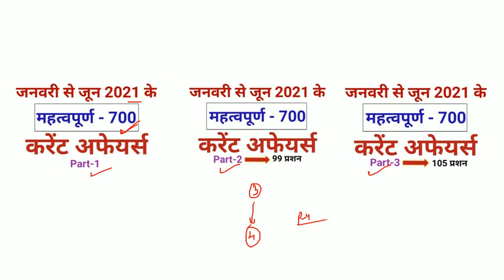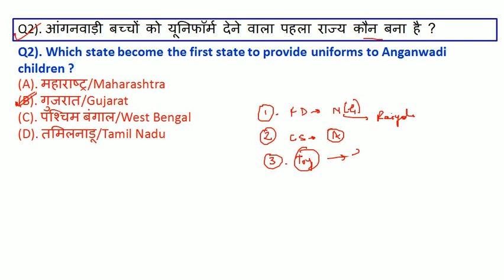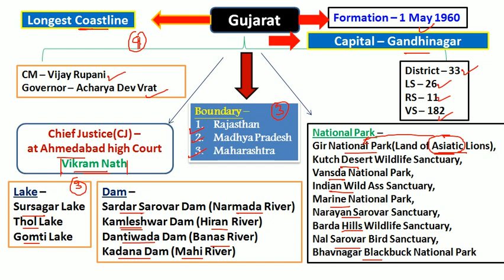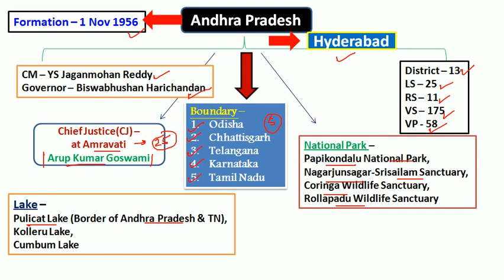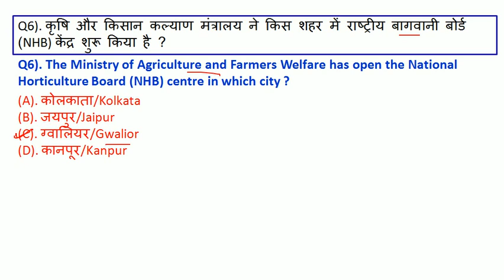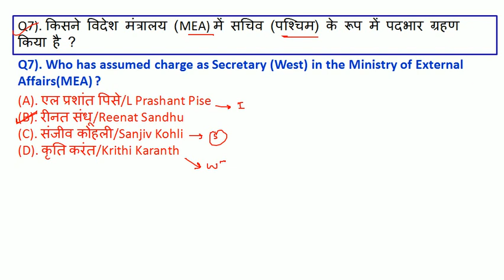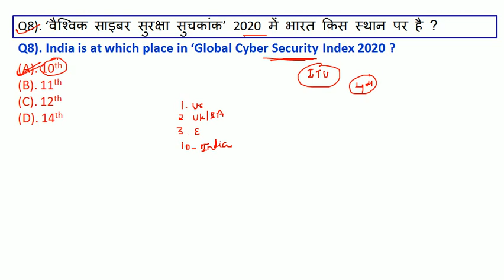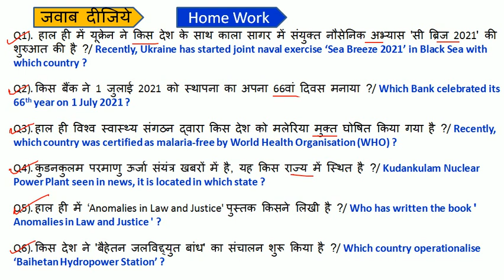3 July 2021 Current Affairs | today's Current Affairs | next exam 3 July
next exam
Current Affairs today | 3 July 2021 current affairs | daily current affairs | current affairs in hindi
exampur current affairs today
next exam 3 July 2021 current affairs
3 July current affairs exampur
aaj ka current affairs
3 July 2021 Current Affair

3 July current affairs today
3 July ka current affair
next exam 3 July 2021 current affair
3 July ca by exampur

3 July next exam current affairs
next exam 3 July 2021
strategy for next exam 2021
3 July 2021 ka current affairs
3 July ka current affairs
2021 current affairs
most important daily current affair 2021
current affairs by 3 July 2021
3 July 2021 current affairs
3 July ca by next exam
today 3 July current affairs
recent current affairs 2021
3 July ca by utkarsh classess
3 July current affairs by utkarsh classes

2 June 2021 Current Affairs
3 July 2021 Current Affairs

3 July Current Affairs in Hindi

exampur 3 July current affair
utkarsh classes 3 July ca

next exam
next exam current affairs 3 July 2021
3 July 2021 current affairs
3 July next exam
3 July 2021 ka current affairs
3 July ka current affairs

current affairs by bhunesh sir
3 July ka current affair
crack exam 3 July 2021